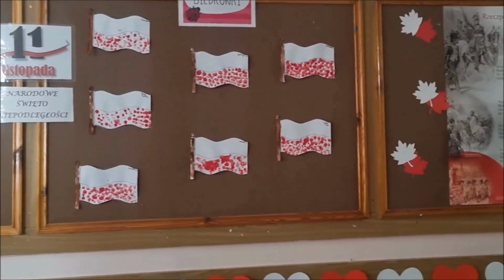„Z MIŁOŚCI DO POLSKI” – RELACJA Z FESTIWALU PIOSENKI PATRIOTYCZNEJ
Narodowe Święto Niepodległości to wyjątkowy czas dla każdej Polki i każdego Polaka – także tych najmłodszych. Aby uczcić to wyjątkowe święto w Przedszkolu Miejskim nr 2 we Włodawie zorganizowaliśmy Festiwal Piosenki Patriotycznej, który podsumował nasze działania związane z organizacją 105. rocznicy odzyskania przez Polskę niepodległości. Byliśmy zaszczyceni obecnością gości, którzy przyjęli nasze zaproszenie. Na uroczystości powitaliśmy przedstawicieli służb mundurowych. Byli z nami: Dyrektor Zakładu Karnego we Włodawie płk Jacek Sankowski, policję reprezentował dzielnicowy asp. sztab. Adam Łuszczyk, z KP PSP we Włodawie - st. kpt. Marek Sielaszuk oraz st. kpt. inż. Wojciech Chomik, a ze Straży Miejskiej we Włodawie byli strażnicy: Janusz Kuryłowicz i Grzegorz Pryl. Gościliśmy także Panią Marię Durys i Pana Leszka Głogowskiego - Członków Zarządu Stowarzyszenia Rodzina Katyńska we Włodawie. Razem z dziećmi, bardzo cieszyliśmy się także z obecności członków rodzin naszych wychowanków, którym dziękujemy za możliwość wspólnego przeżywania tego wyjątkowego święta!
Festiwal Piosenki Patriotycznej rozpoczęliśmy od rozważań na temat „Ważnych spraw małego Polaka”, których podjęli się nasi wychowankowie z grupy Smerfy. Następnie wszystkie grupy przedszkolne wystąpiły w popisach festiwalowych, śpiewając wybrane przez siebie piękne piosenki patriotyczne. Na zakończenie mogliśmy obejrzeć taniec „Z MIŁOŚCI DLA POLSKI” w wykonaniu dziewczynek z grupy „Żabki”.
Tradycją naszych festiwali jest to, iż dyplom i nagrodę otrzymują wszystkie występujące zespoły. W rozdaniu nagród delegacjom grup przedszkolnych wraz z ich wychowawczyniami uczestniczyli zaproszeni Goście.
Uroczystość z okazji Narodowego Święta Niepodległości miała na celu rozwijanie poczucia przynależności narodowej i pielęgnowanie polskości wśród wychowanków naszego przedszkola, będąc jednocześnie pouczającą lekcją historii i patriotyzmu. Było dostojnie, patriotycznie i bardzo uroczyście. Brawo mali Polacy!!! Jesteśmy z Was dumni!

Organizacja i prowadzenie: Danuta Kloc
Występy artystyczne - Wychowankowie PM2:
- grupa „Smerfy” (6 - latki) – przygotowanie artystyczne: Monika Kisiel i Marzena Sugier,
- grupa „Żabki” (6 - latki) – przygotowanie artystyczne: Katarzyna Kapitan i Izabela Lewis,
- grupa „Misie” (5 - latki) – przygotowanie artystyczne: Bogusława Górska i Celina Marciniak,
- grupa „Biedronki” (3 - latki) – przygotowanie artystyczne: Magda Lewandowska i Aleksandra Łobko.
Zdjęcia: Maria Jolanta Bruchacka, Agnieszka Śpiewak, Justyna Błaszczuk.
Nagłośnienie: Magdalena Ciepałowicz
Dekoracje: Katarzyna Kapitan, Celina Marciniak, Maria Jolanta Bruchacka, Anna Markiewicz.
Nagrania: Magda Lewandowska, Justyna Błaszczuk
Montaż filmu: Agnieszka Śpiewak

Wykorzystane utwory:
• grupa SMERFY – piosenka „Jedenasty listopada” słowa: Elżbieta Buczyńska, muzyka: Jarosław Piątkowski piosenka pochodzi z płyty „Piosenki na każdą szkolną okazję” cz. 1  Wideo Bing
• grupa BIEDRONKI - piosenka „Polak Mały" MeloMelo, słowa i muzyka : Krzysztof Szałek

Występy towarzyszące:
• „Ważne sprawy małego Polaka” – scenariusz z książki Sylwii Bacewicz „Na przedszkolnej scenie” cz. 3, przedstawienie o tematyce patriotycznej w wykonaniu grupy Smerfy przygotowane pod kierunkiem nauczycielek: Moniki Kisiel i Marzeny Sugier.
• „Z MIŁOŚCI DO NIEPODLEGŁEJ” – taniec grupy Żabki przygotowany pod kierunkiem nauczycielki Katarzyny Kapitan do utworu „River Flows in You”
Muzyka: